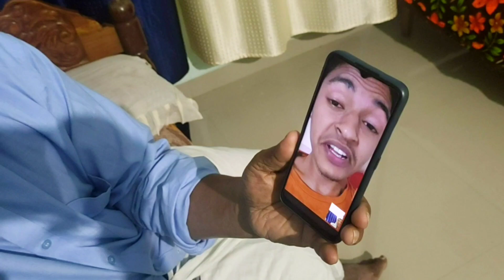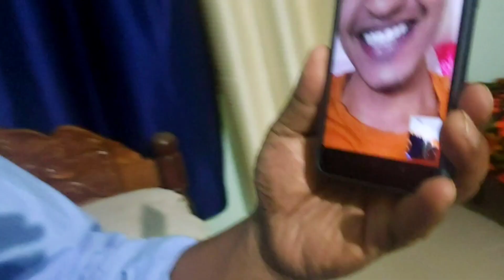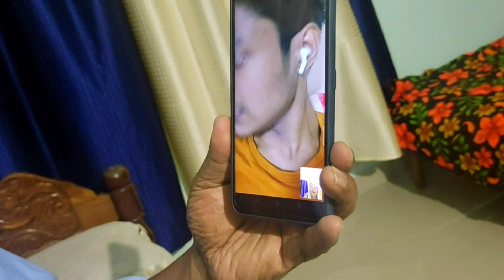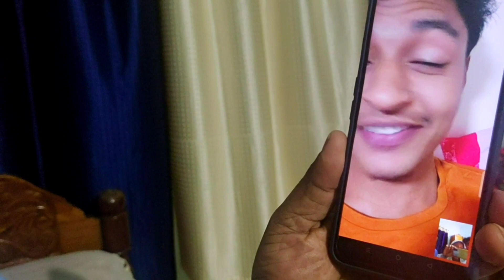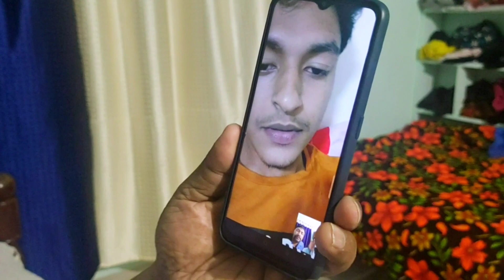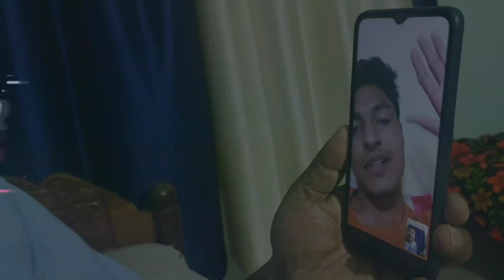ജോലി❓വീഡിയോ❓തിരിച്ചു വരവ്❓എല്ലാ ചോദ്യങ്ങൾക്കും മറുപടി✨